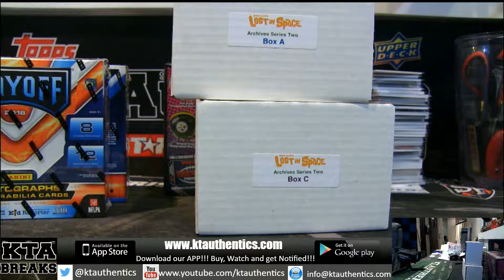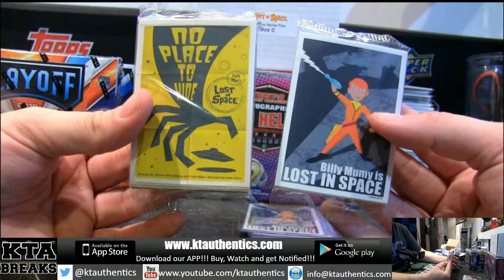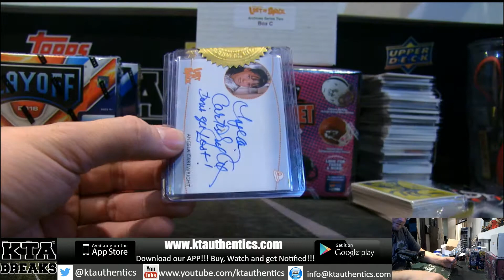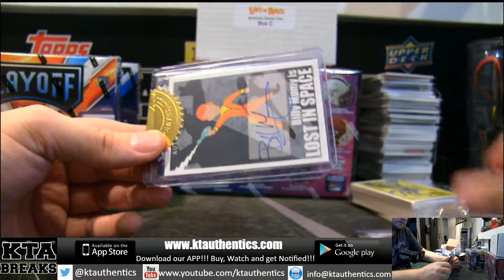KTAuthentics - rittenhouse lost in space archives 1 hobby box break - williamfreeman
rittenhouse lost in space archives 1 hobby box break - williamfreeman